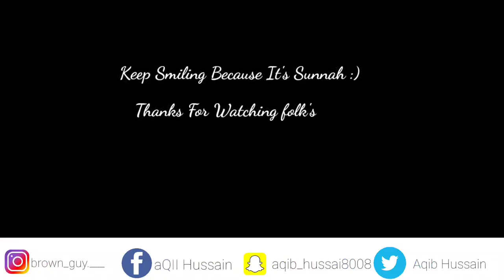Do paiyoon ki sawaari | brown guy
Assalamualaikum everyone! I tried my best and I will ... please do support as a permanent channel subscription . I am doing all this is only to entertain you all ! thanks for reaching 🤍 in all this the man who is working hard for this channel . i  salute to him also Mohammad Ahsanullah ✨
our social handles are mentioned below:
Social handles :